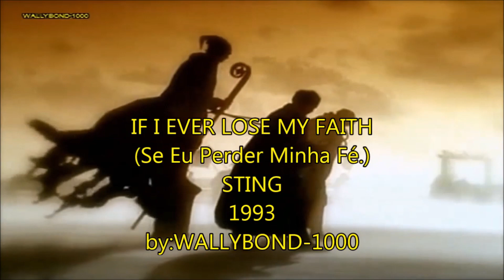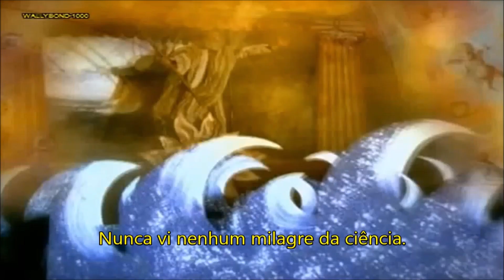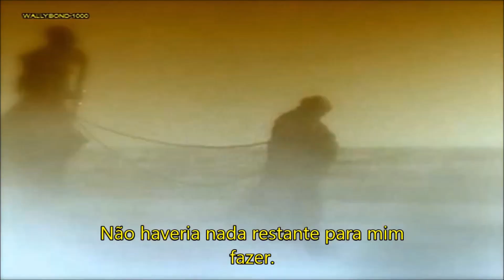IF I EVER LOSE MY FAITH-STING-TRADUÇÃO EM PT BR-ANO 1993 [HD]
BY::WALLYBON-1000